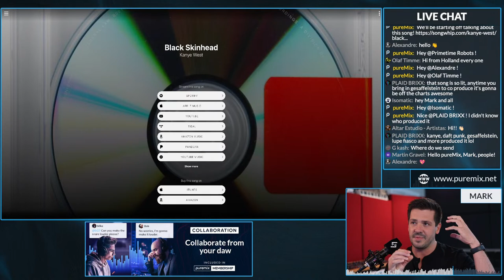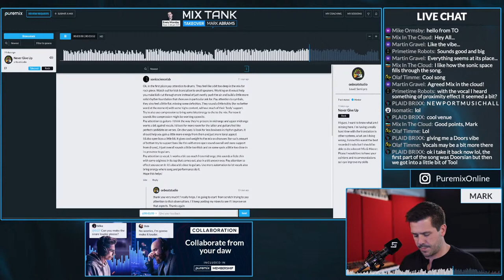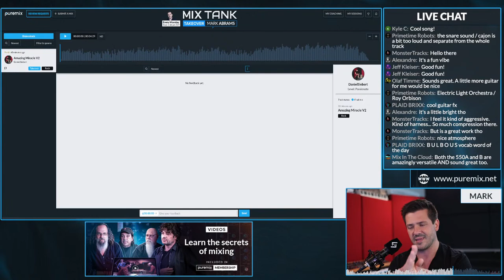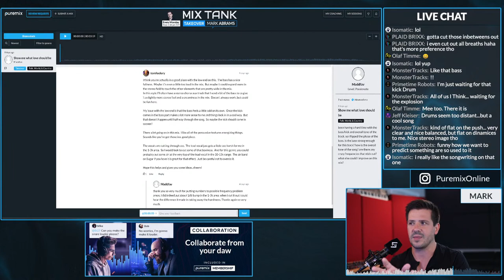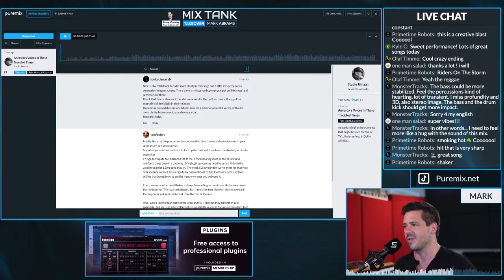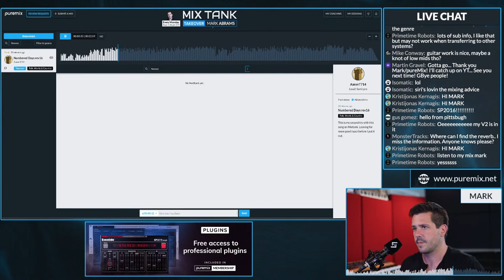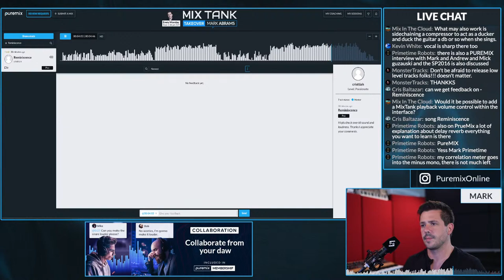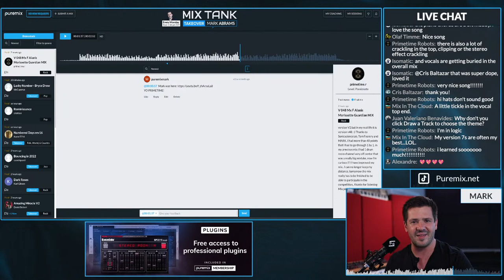Mix Tank w/ Mark Abrams - Submit your song, Get feedback!